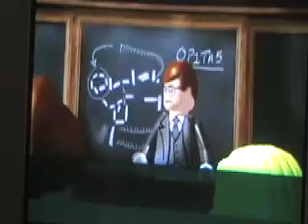lego iniana jones raiders of the lost ark pt.1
it's a movie with  good animation finally